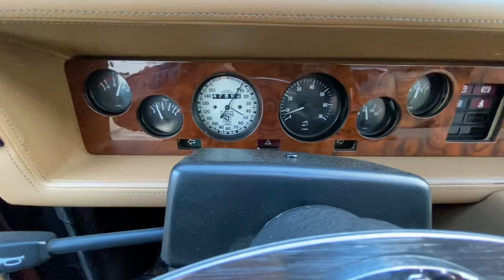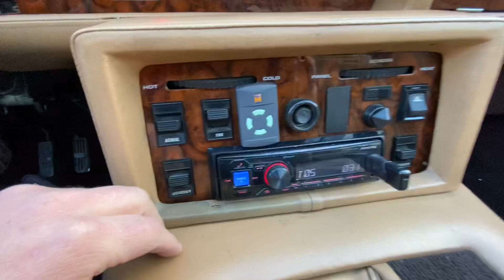ТВР Тасмин. Что это такое? И с чем его едят?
По просьбам трудящихся на Драйве, я на своём косноязычном наречии немного рассказал и показал  свой ТВР.